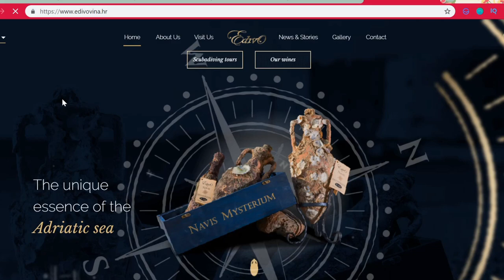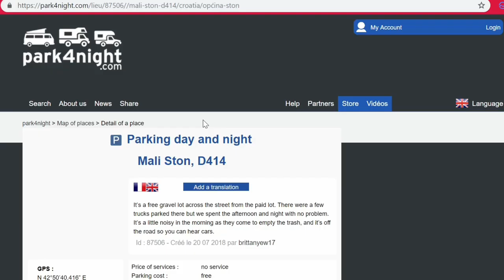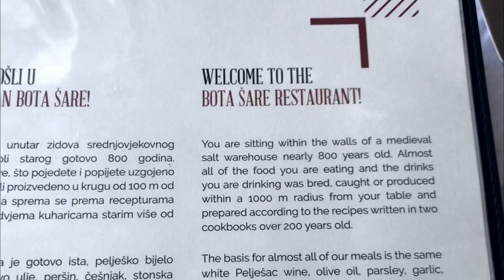PhotoTropic Travel | Full Time RV Van Life Ston - Croatia | e5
Charlotte and Luke, Young British couple travelling Europe full time in a huge American RV. This week we are visiting Ston and Mali Ston (which means Little Ston!) From here we will be visiting Ston Old Town Walls, eating delicious seafood and scuba diving to an underwater wine cellar!

Or you can contact the dive school directly (and not have to pay the referral/booking fee):

We are Charlotte and Luke. We worked full time in Liverpool until December 2017 when we decided to save up, quit our jobs and hit the road full time! We live frugally, work remotely and travel whilst having the most amazing time.

00:08 – Like a Hurricane – Basixx (Epidemic Sound)
03:21 – It’s Not Love (Instrumental Version) – Martin Carlsberg (Epidemic Sound)
04:39 – Never Wanna Grow Up – Katrina Stone (Epidemic Sound)
08:57 – Ship of Fools – April Moon (Epidemic Sound)

We will try and answer your questions in our next video!